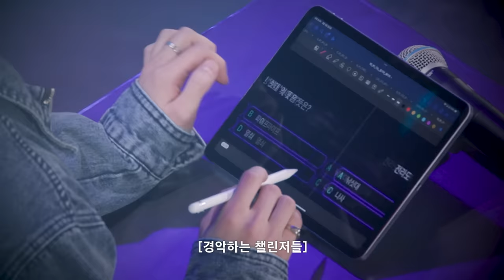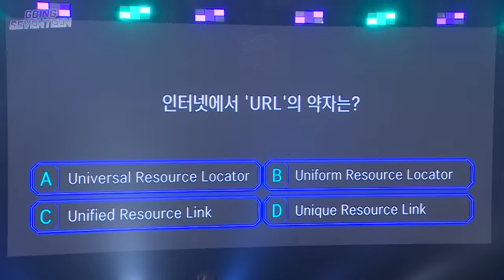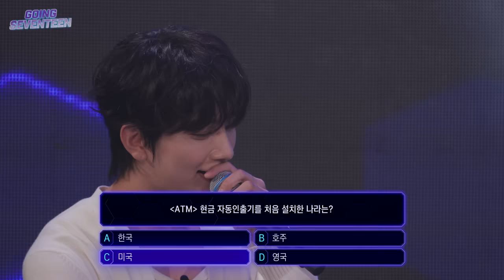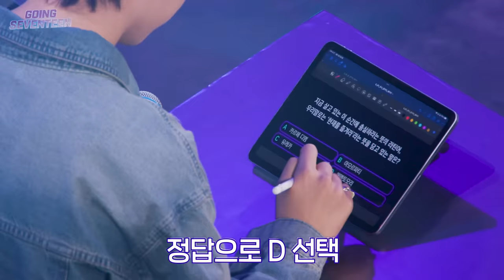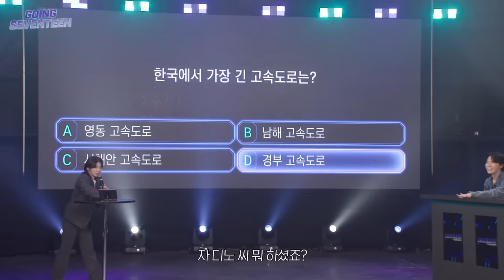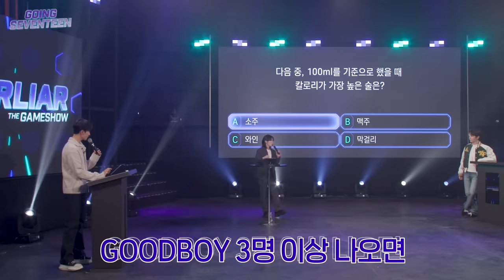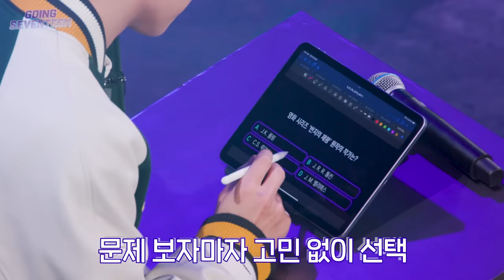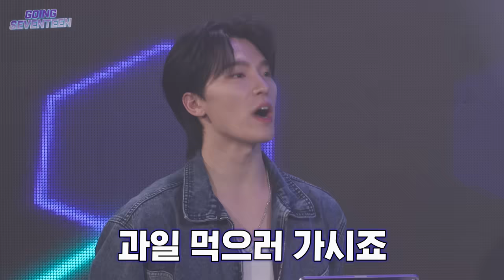[GOING SEVENTEEN] EP.103 LIAR LIAR #1